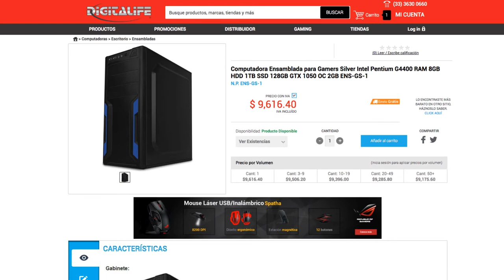¿Una PC Gamer de menos de $10,000 pesos? ¡Ni te imaginas el rendimiento!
Jugando desde League of Legends hasta el nuevo Call of Duty WWII ¿Será posible?

¡Ve el video y te sorprenderás!